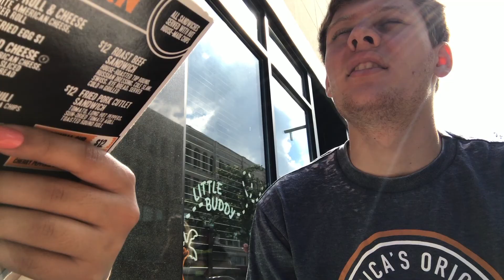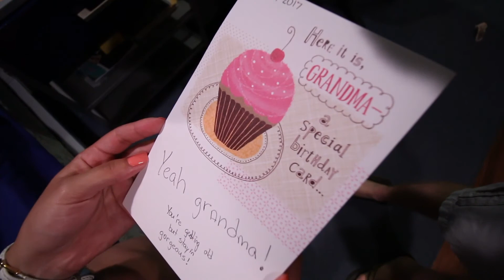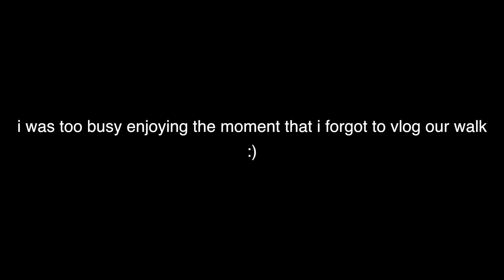IT'S HER BIRTHDAY!!!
First off I would like to wish my amazing woman a very happy birthday! Although we didn't do much, we enjoyed our day to the fullest and always trying to stay positive!!

My Gear:

Main Camera——Canon 70D with 10-18mm wide angle lens OR 18-135mm lens and Rode Mic

Other Camera——iPhone 7